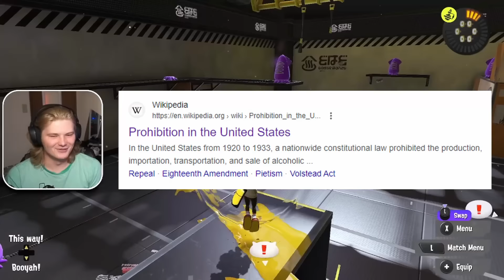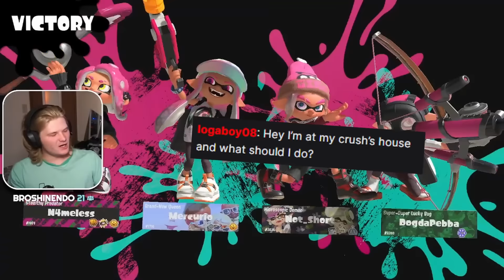LET NIKO COOK (Splatoon 3 X Rank)